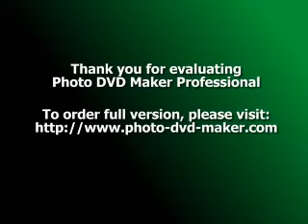HAPPIER TIMES AHEAD